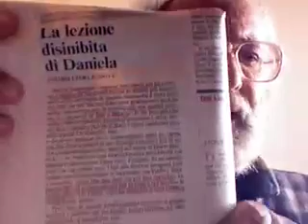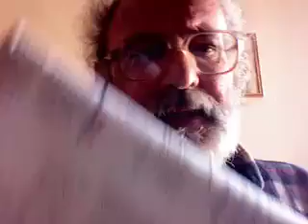IL MISTERO YOUTUBE/DANIELA SANTANCHE'